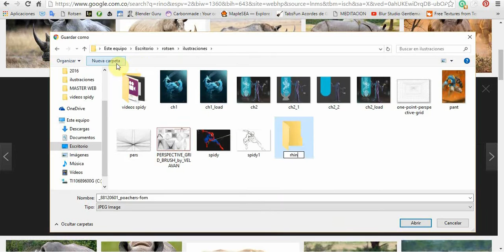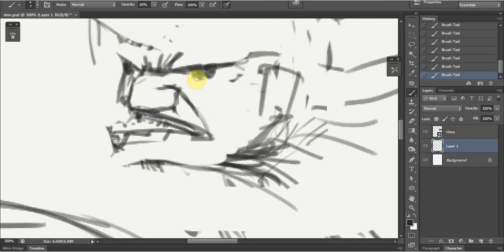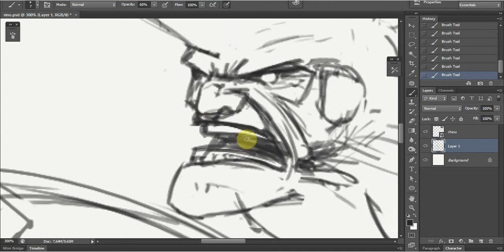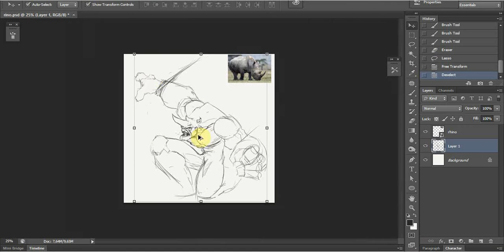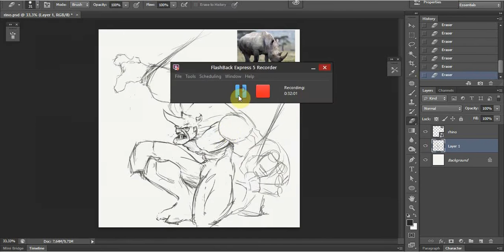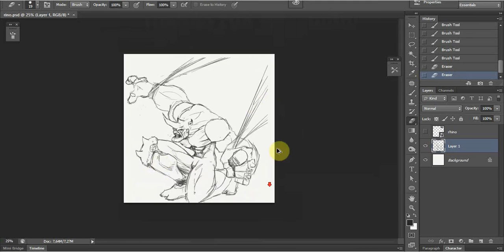Rhino Spiderman sketch (part 1)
Sketch Rhino from Spider-man comic.